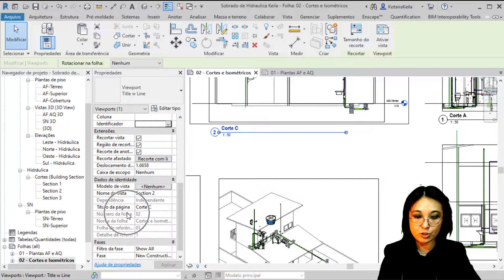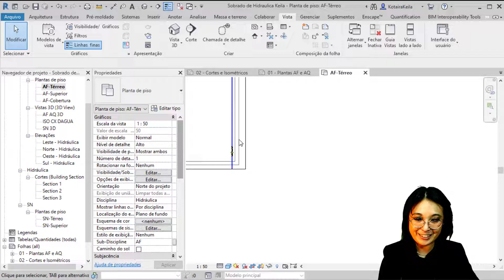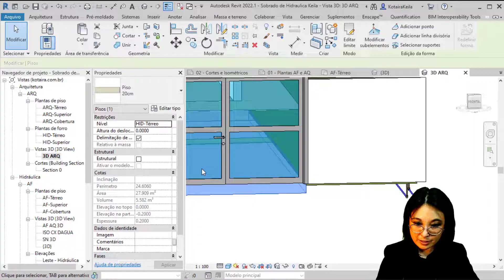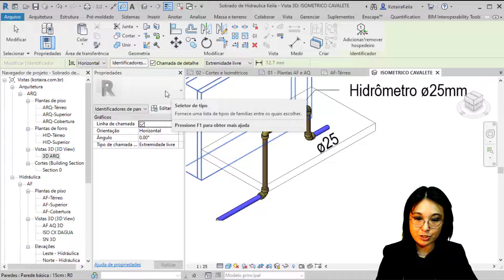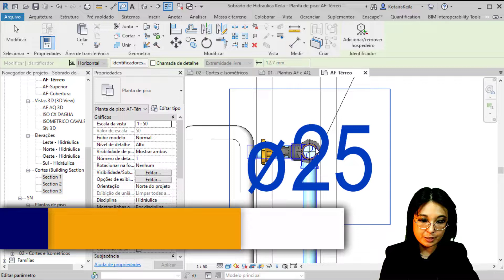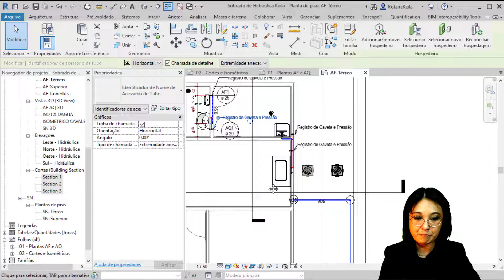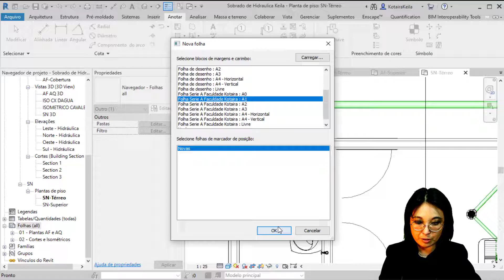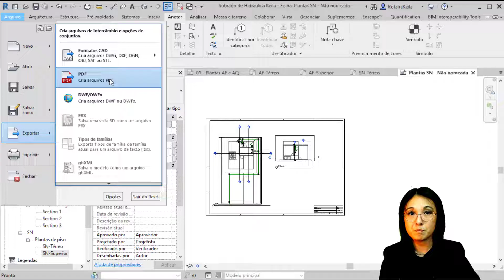Folha de Impressão: Isométricos, Detalhes e Vistas do Projeto Hidráulico no Revit MEP (Parte 12)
No vídeo de hoje iremos ver sobre as anotações realizadas na folha de impressão e alguns outros detalhamentos. Saiba que estamos em uma Minissérie sobre como iniciar um projeto hidrossanitário no Revit do zero. Caso tenha alguma dúvida ou sugestão, basta deixar nos comentários.

Imagem da capa criada pela aluna: Giovanna Cristina de Souza Soares, em 2021.